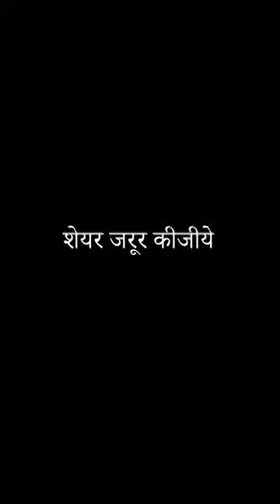हमें अपने संस्कारों पर फक्र होना चाहिए।